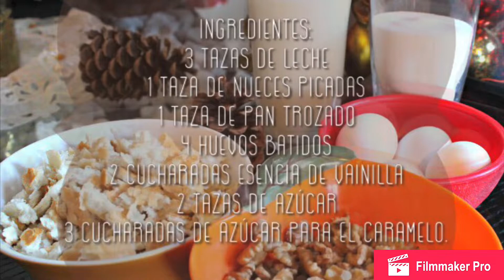Budín de Pan con Nueces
Receta: Budín de Pan con Nueces. Un dulce delicioso, que va perfecto para la hora del café y también como postre. Va perfecto para la mesa de fiestas de fin de año, pero por supuesto para cualquier momento del año también. Esta receta es super fácil y no falla.